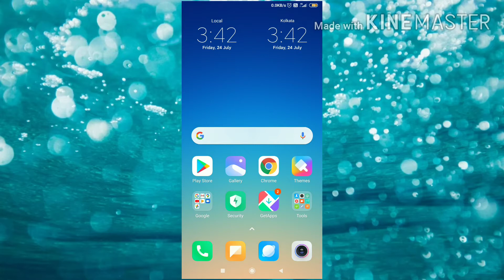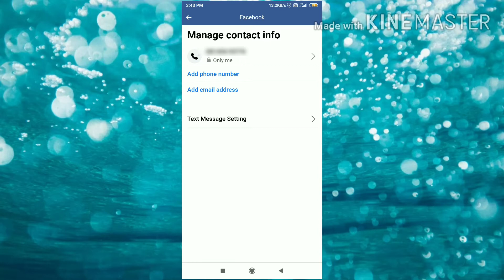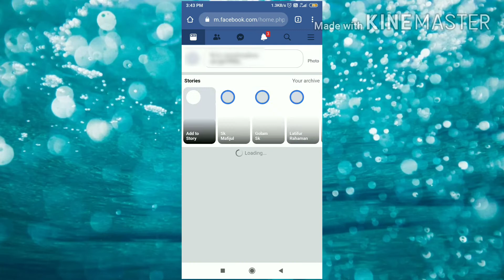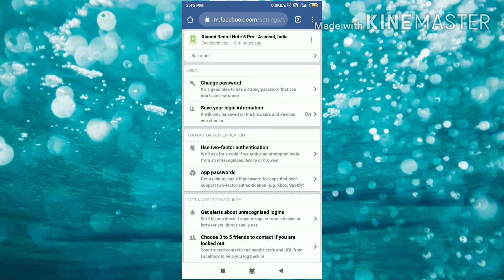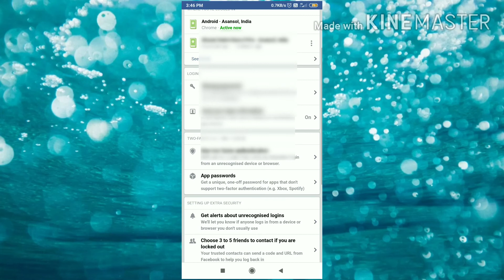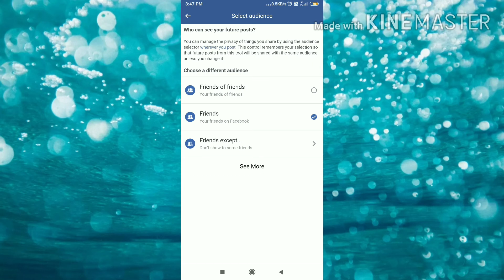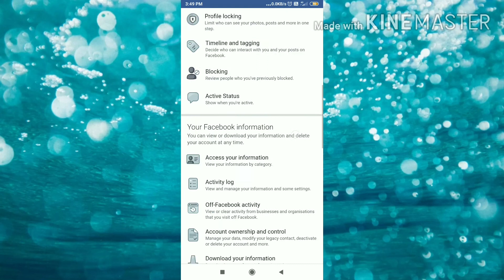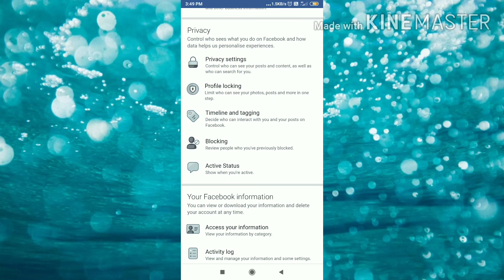Facebook Setting Thik Ha To Apka!!?? 🤫🤔🤔